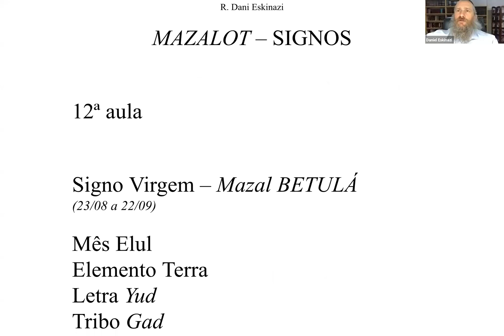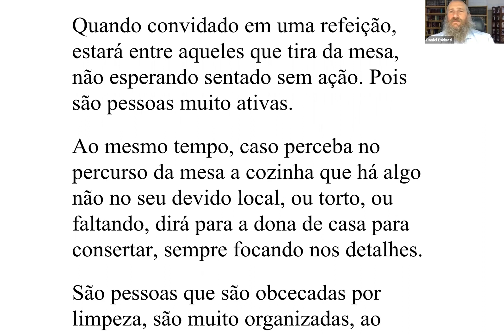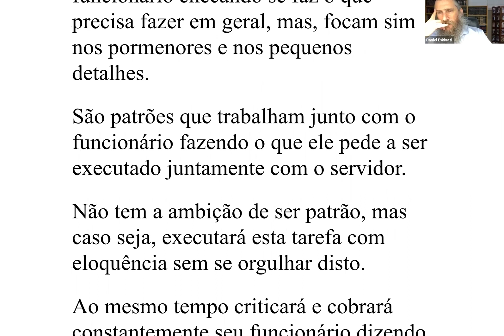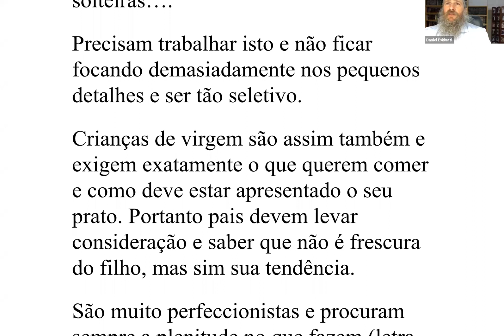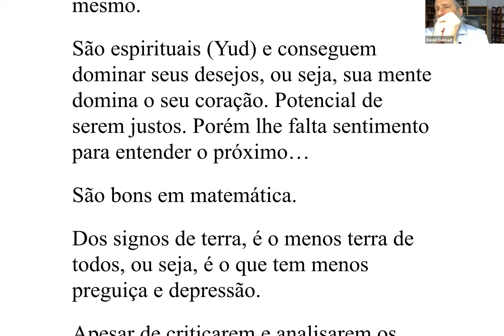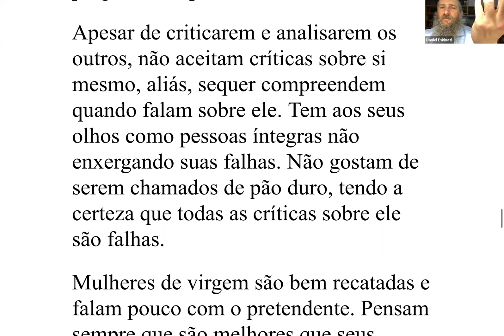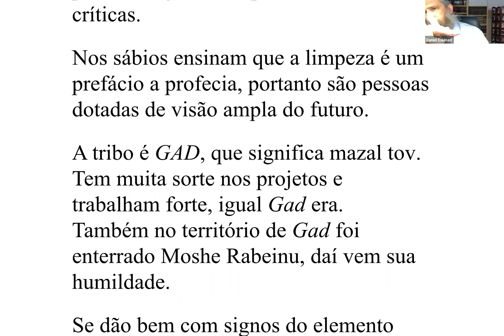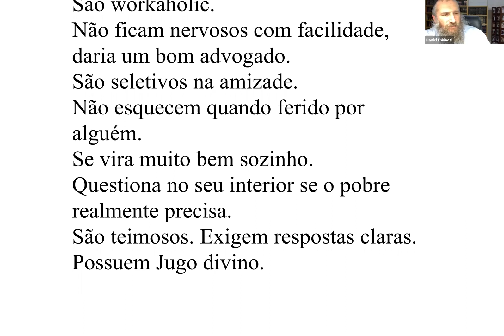Zodíaco ou Mazalot? - Rabino: Eskinazi - SIGNO VIRGEM.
Quando D’us criou o sol, a lua, as estrelas e os planetas, Ele arrumou os astros e planetas nas suas órbitas e constelações, incluindo, evidentemente, as doze constelações do assim chamado zodíaco. Mas na nossa Língua Sagrada (lashón hakódesh) eles não são chamados de zodíaco, mas simplesmente mazalot. O nome mazal é derivado do verbo "nazal", pingar, escorrer. Um planeta, ou grupo de planetas, é chamado mazal, porque por meio dele D’us faz uma corrente constante de vida pingar Dele para a terra. (É um pingar, porque D’us é infinito e Sua bondade é infinita, e necessariamente tem que descer em um fluir relativamente mínimo, ou pingar, para cada criatura de acordo com a sua capacidade de recebê-la.) Por exemplo, a água que uma pessoa usa em sua casa para encher um pequeno copo precisa primeiro atravessar muitos canos, ligados a um grande reservatório nas montanhas.

Os doze planetas são corpos físicos, mas como tudo o mais que foi criado por D’us, esses corpos têm "almas", as almas sendo o verbo e o poder de D’us que os criou e lhes dá existência, movimento, e seus poderes particulares e influência sobre a terra.

Quando D’us criou o universo, Ele o "moldou" de acordo com a Torá e o povo judeu que deveria recebê-la e viver segundo ela. A primeira palavra da Torá, "Bereshit", indica isto, como explica o Rashi. Assim, D’us criou o mundo em seis dias e "descansou" no sétimo, e fê-lo sagrado, porque ele deveria ser o santo Shabat do povo judeu. Ele também criou doze constelações especiais no céu, porque o povo judeu deveria observar doze luas novas, cada uma o começo de um novo mês – os doze meses lunares que são a base do nosso calendário judaico. Foi assim que cada mês ganhou o seu mazal, constelação.

Por exemplo, o mês de Nissan tem o seu "rnazal VIé", um "cordeiro" (correspondendo ao signo de Aires, o carneiro), que se relacionava com o sacrifício pascal, oferecido pela primeira vez no Egito na véspera do Êxodo, como a expressão da negação total da idolatria egípcia, que incluia o cordeiro como uma divindade sagrada.

O mês de Sivan tem o seu mazal em te'omim", (correspondendo ao signo de Genuni, os gêmeos), que é relacionado às duas Tábuas com os Dez Mandamentos, base e "raiz" de toda a Torá, que foi outorgada no Sinai no mês de Sivan.

Tishrei tem o seu "mazál moznáim", balanças (correspondendo a Libra, a balança), relacionada ao Dia do Juízo (Rosh Hashaná), quando D’us dispensa justiça ao mundo. E assim são os mazaiót dos outros meses hebreus, relativos a eventos na História judaica, nos seus meses particulares, com o seu significado eterno e a mensagem para nós através das eras até hoje.

O mazal de Kislêv nos transporta ao "mazal keshet", o arco (correspondendo a Sagitarius, o arqueiro). Arco e flecha eram as armas principais do homem para a caça e a guerra desde os tempos mais antigos até a invenção da pólvora (ao redor do ano 1300). A espada era usada em combates corpo-a-corpo, mas o arco e a flecha podiam ferir à distância.

Para disparar uma flecha, o arqueiro segura o arco afastado do seu corpo, enquanto puxa para trás a corda para soltar a flecha. Quando queria indicar que vinha em paz, ele voltava o arco em direção a si mesmo. Quando D’us contou a Noé, depois do Dilúvio, que o arco-íris seria o sinal de paz de D’us com a humanidade, ele apareceu no céu na posição "pacífica" - isto é, com o arco em direção ao céu, não para a terra, como aparece naturalmente sempre. Entretanto, para as nações da terra, o arco e a flecha eram as mais importantes armas de guerra. Infelizmente, seus arcos e flechas eram freqüenternente dirígidos contra o povo judeu. Este era o caso quando os sírios e os gregos, debaixo do rei Antioco, dominaram a Terra Santa e tentaram impôr sua cultura idólatra e seu modo de vida ao povo judeu. O punhado de Macabeus resistiu e lutou, e com a ajuda de D’us, de um modo miraculoso, venceu o inimigo, libertou Jerusalém, e reconsagrou o Beit Hamiicdash. Isto aconteceu no 25 de Kislêv, que nos deu o festival de Chanucá.

Outros arcos e flechas foram apontados contra o nosso povo no mês de Kislêv através da nossa História, mas isto de nada serviu aos nossos inimigos porque, citando as palavras da profetisa Hanna, "os arcos dos poderosos estavam partidos". É certo que os judeus tiveram de lutar e se defender com arco e flecha, mas eles sempre souberam que sua verdadeira defesa, sua arma secreta, era a sua ligação com D’us, e suas preces e súplicas a Ele nos tempos de tribulação. Na verdade, quando nosso Pai Yaacov se referiu a "minha espada e meu arco", (Gên. 48:22), ele realmente quiz dizer "minha prece e súplica", como explica o Targum. É por esse motivo também que o aniversário da vitória dos Macabeus, que celebramos em Chanucá, não é por nós comemorado com parada militar e exibição de armas, mas da maneira pela qual os primeiros Macabeus comemoraram a sua vitória: acendendo a Menorá, o símbolo da Torá e DA vitória da luz sobre a escuridão.